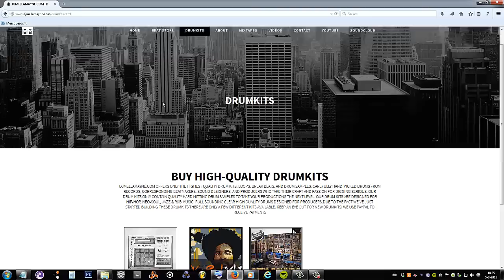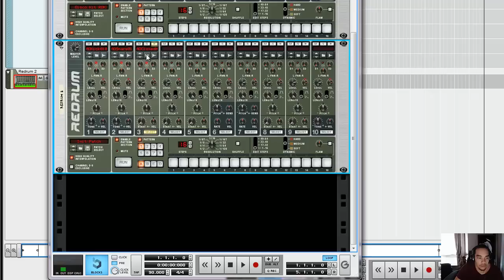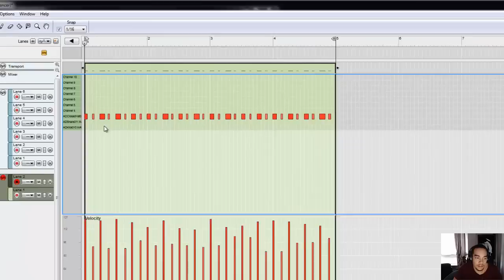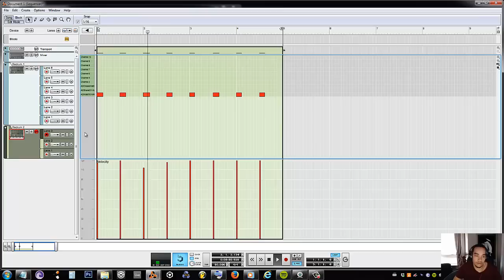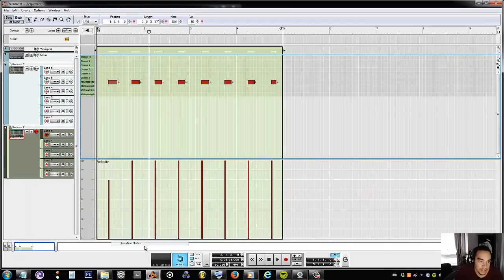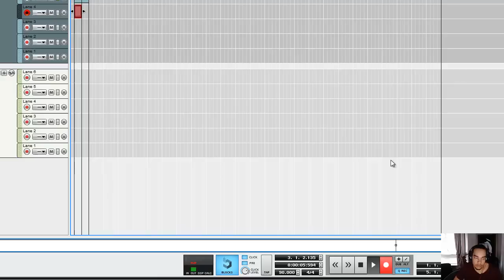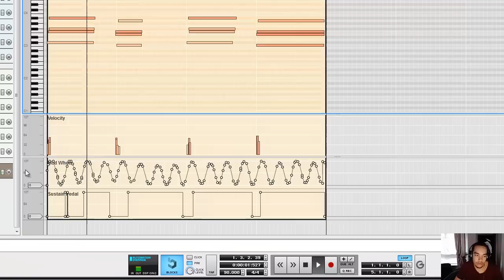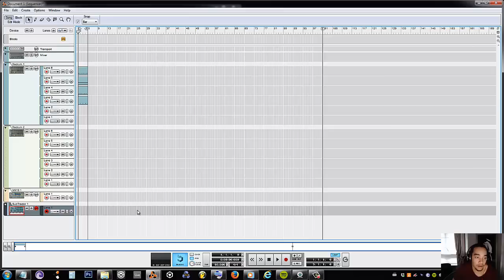In-Depth Hip Hop Beatmaking Tutorial Ep. 01 : Laying down drums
Episode 1 of the in-depth beatmaking tutorials.

In this video MellaMayne explains the importance of drums, how you can find drums and how to lay down a good foundation for your tracks.

to find drumkits like the ones used in the video.

Next video coming next week! Where i'll be explaining everything about samples!